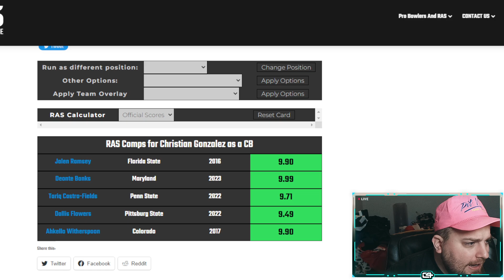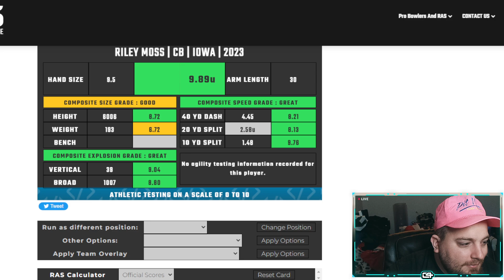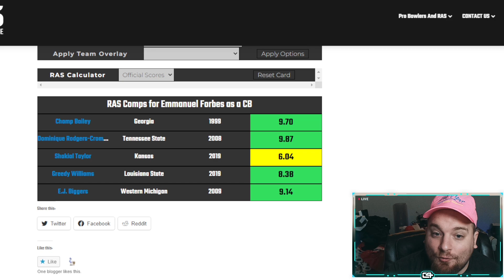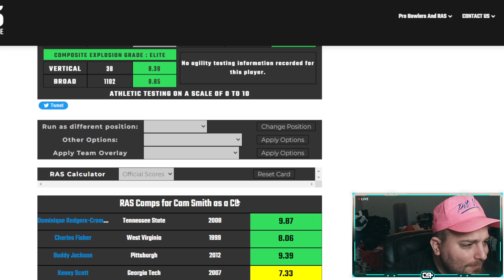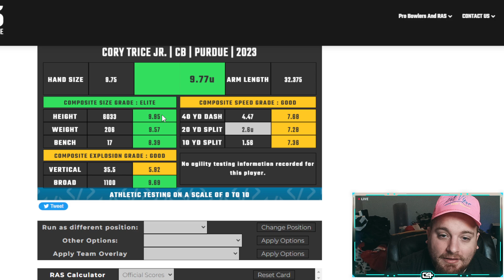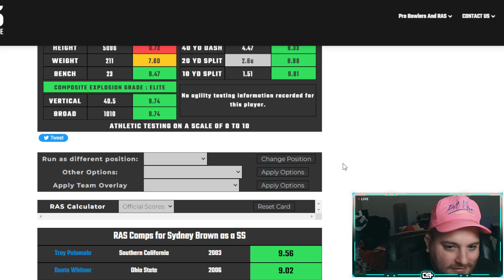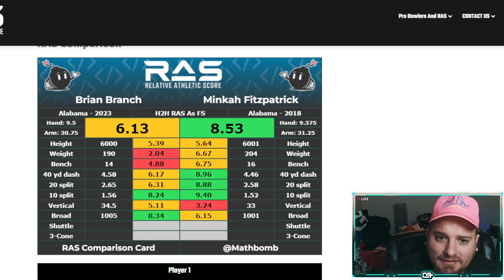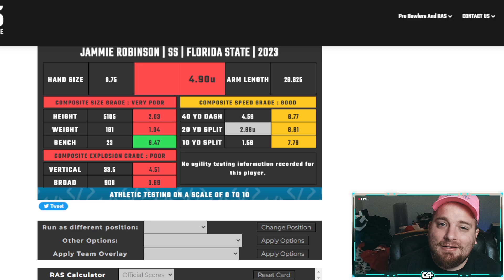Christian Gonzalez CB1? | 2023 NFL Combine Winners & Losers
Winners and losers from Day 2 of the NFL Combine. Big days for
Christian Gonzalez
Deonte Banks
Riley Moss
Julius Brents
Emmanuel Forbes
Joey Porter Jr
Cam Smith
Kelee Ringo
Cory Trice
Darius Rush
Mekhi Blackmon
Sydney Brown
Daniel Scott

Concerns with Devon Witherspoon and Brian Branch

C4 is the originator of the Realistic Rebuild on YouTube and we're now into Madden 23 season where you will find Madden 23 Rebuilds, Madden 23 Realistic Rebuilds, Madden 23 Franchise Mode and NCAA Football 14 Rebuilds and Dynasty